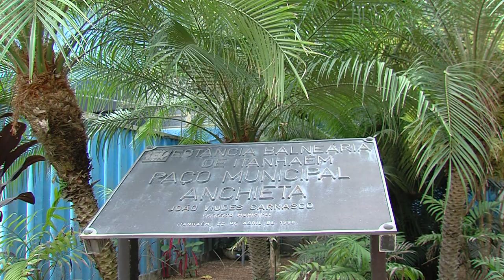Turistas visitam Itanhaém e conhecem história do padre José de Anchieta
Nesta semana, o Padre espanhol José de Anchieta foi canonizado pelo Vaticano. Sua história começou em terras brasileiras, mas precisamente em Itanhaém, no Litoral Sul de São Paulo, onde viveu por mais de 30 anos durante o século 16, com a missão de catequizar índios. O município faz parte de um roteiro de peregrinação criado pela Secretaria Estadual de Turismo. No local existe um museu onde é possível ver uma réplica da carta de batismo do beato, nascido nas Ilhas Canárias, na Espanha. O lugar mais visitado é a Passarela de Anchieta, uma caminho que leva o visitante até uma rocha conhecida como a "Cama de Anchieta". Para mais informações